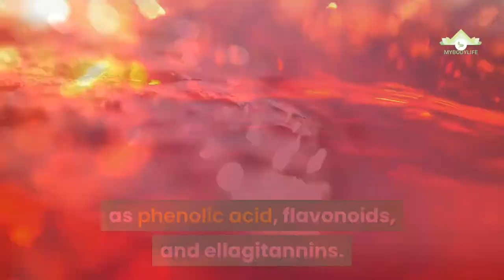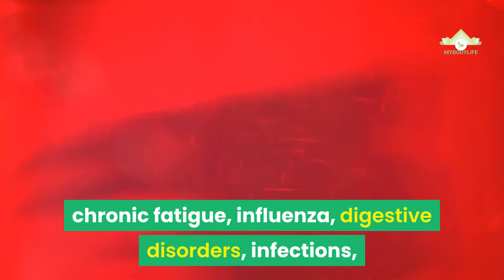🥗🍃 Pomegranate: This Was Unexpected!! Many Benefits 😍✔✔✔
The pomegranate and its health benefits

🤩👏POMEGRANATE WE RECOMMEND

With the scientific name Punica granatum, the pomegranate enjoys increasing popularity even in Central Europe. The pomegranate, colloquially known as the apple of paradise, has a high number of perfectly coordinated nutrients and vital substances.

These include above all:

- Vitamins

- minerals

- trace elements

- Secondary plant substances

Vitamin C, B1, B2, beta-carotene, and OPC are the most common. Pomegranate contains minerals such as calcium, magnesium, phosphorus, iron, and potassium, as well as secondary plant compounds such as phenolic acid, flavonoids, and ellagitannins.